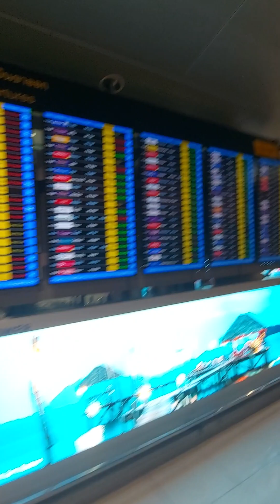เบลล์พาเที่ยว Ep.1 | นั่งรถไฟฟ้าแอร์พอร์ตลิงค์ไปเที่ยวเล่น เดินชมบรรยากาศที่สนามบินสุวรรณภูมิ